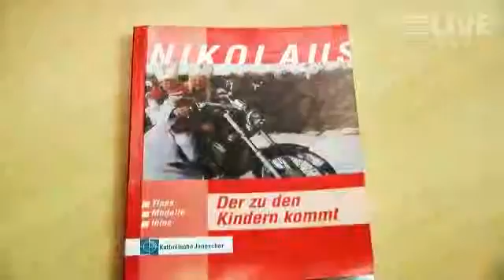Dornbirn - Auch Nikoläuse brauchen eine Schulung